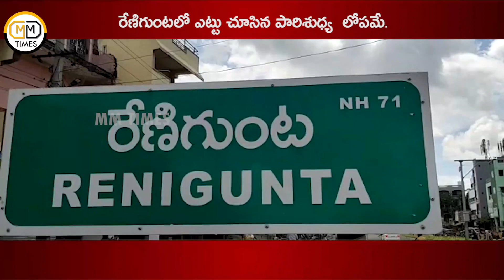SANITATION defect in Renigunta. RENIGUNTA has become hotspot for PIGS. CHITTOOR bad times - MM TIMES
SANITATION defect in Renigunta. RENIGUNTA has become hotspot for PIGS.CHITTOOR bad times

Renigunta has become hotspot for pigs. DUE to lack of proper management of town by panchayat officers pigs are enormously growing in Renigunta. where you see there will be pigs and urban wastage. in these worst conditions pigs are lying their young between houses and streets.

Renigunta Mandal is facing  the worst management in whole Chittoor district. no place to dispose urban wastages . so urban wastages are disposed on the roads , these are home for pigs and this is causing a HUGE DAMAGE TO PUBLIC in Renigunta. mosquitoes breeding their young in these areas . public of Renigunta complained to panchayat officers but no one cares about it.

see the negligence of panchayat officers we request everyone gets awareness  and atleast now panchayat officers wakeup and take immediate  action and give response to  these situations.

HERE ARE OUR FEW MORE VIDEOS______

MM Times YouTube channel is Specially Uploads videos in Telugu States ( Andhra Pradesh & Telangana ) Exclusive News in Every day,

MM Times upload's videos on youtube every minute to minute Telugu news,

MM Times Telugu news channel,